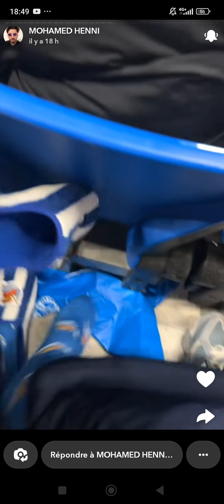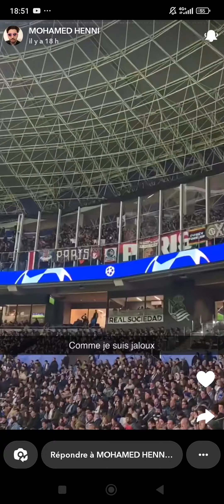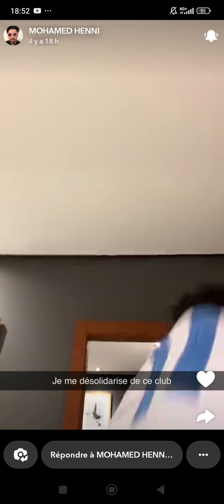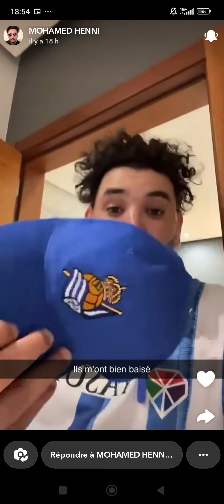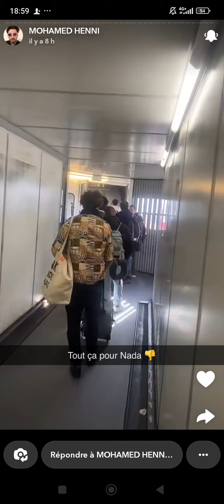Mohamed Henni très furieux après la victoire du PSG en ligue des champions avec un double de Mbappe